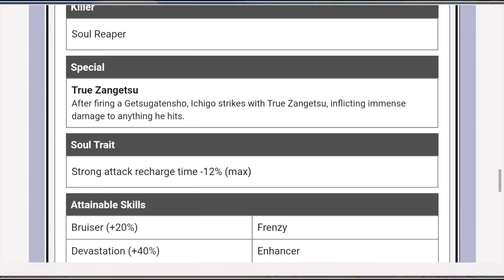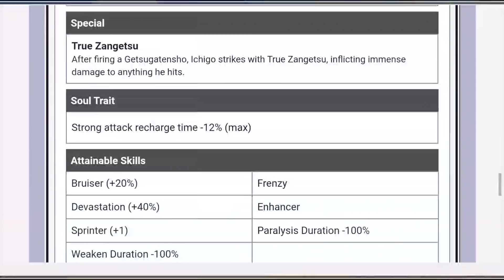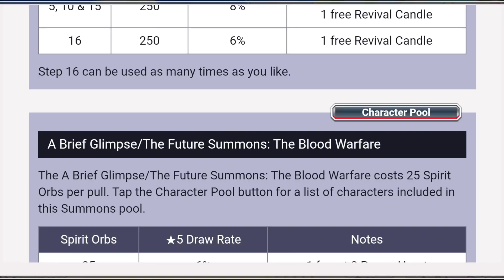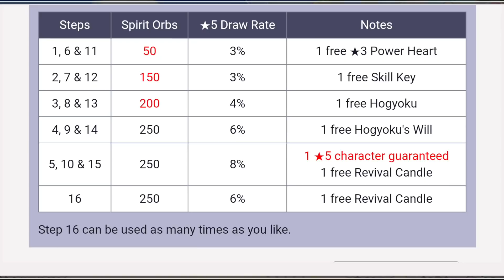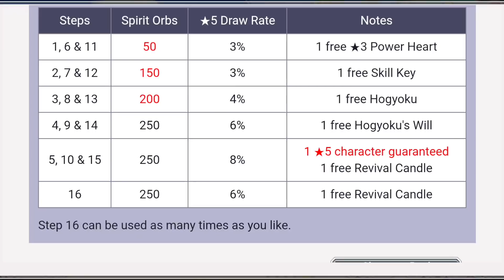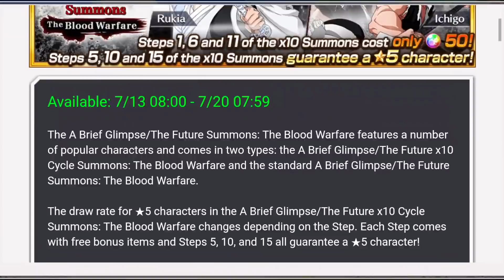TYBW ROUND 3 & 4 RETURNS! WORTH SUMMONING?! Bleach: Brave Souls!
Definitely a trap for most of us, but some might find value on summoning.

Video Title: TYBW ROUND 3 & 4 RETURNS! WORTH SUMMONING?! Bleach: Brave Souls!